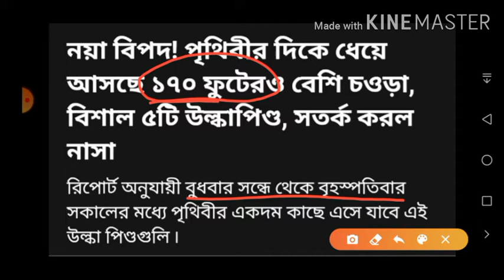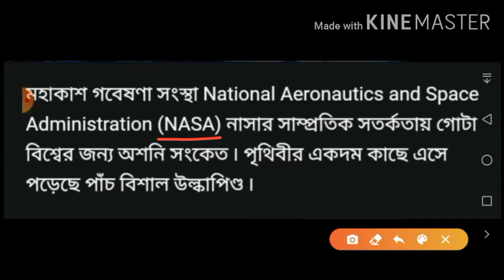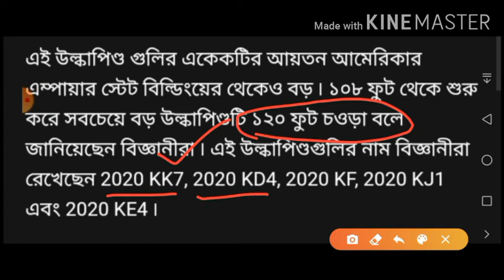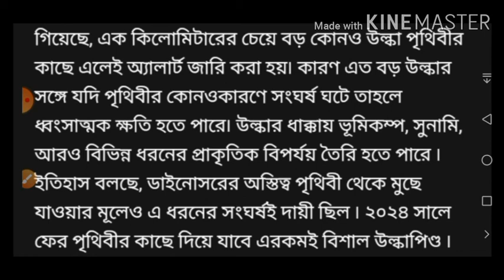মহা বিপদ। পৃথিবীর দিকে ধেয়ে আসছে গ্রহানু ,Breaking news in Galaxy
মহা বিপদ। পৃথিবীর দিকে ধেয়ে আসছে গ্রহানু ,

Breaking  news in Galaxy

 Link...